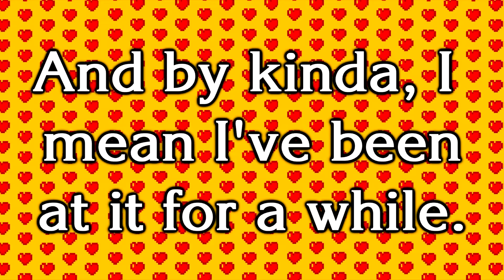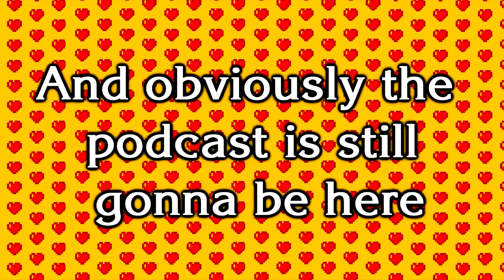A Special Cheezy Announcement!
So hey! I'm just gonna be dumping a bunch of edited highlights from my Vtuber clips here. Does anyone care? Maybe not.